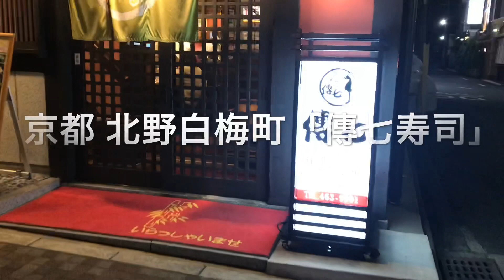串八のカツも食べられる！大とろにボタン海老！ 京都北野白梅町「傅七寿司」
西院にもある店ですが、こっちが本店のようです。

昼より、やはり夜行った方が、ちゃんとしてます＾＾；。

ちょっと忙しかったようで、バタバタされてましたが＾＾；。